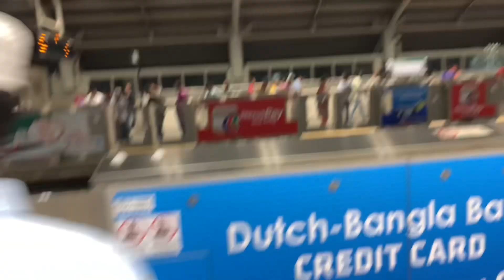Vlog#459: রাস্তায় এত জ্যাম যে অবস্থা খারাপ হেঁটে হেঁটে।